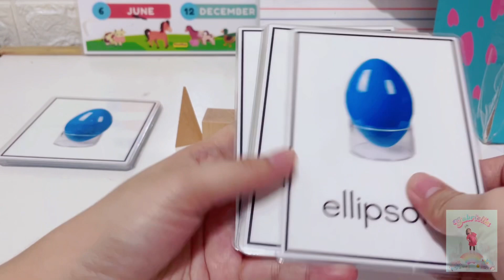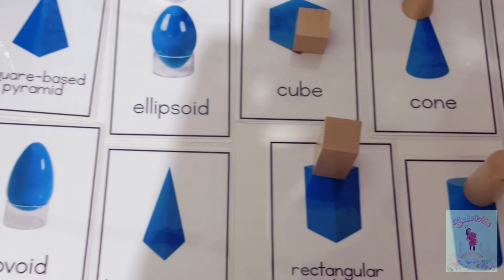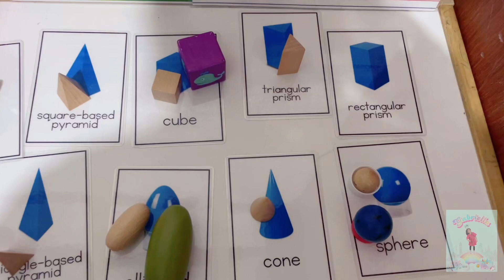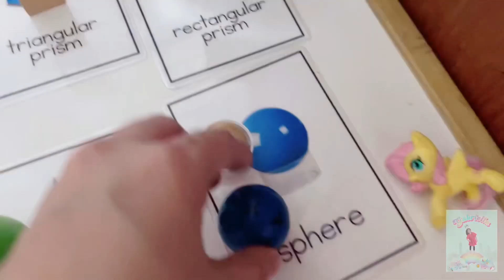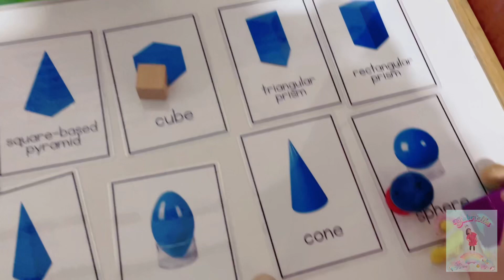Introducing Geometric Solids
Age recommended: 3.5 years old and above

Did you know that Montessori kids are introduced to geometry well before high school? It's true. And unlike what you may picture in your mind when you think of geometry lessons, this is actually a really enjoyable experience for all involved. Don’t worry as for Ria, this is just an introduction in a simple and fun way without advanced mathematical jargon.

So, What are Geometric Solids and/or Montessori Geometric Solids?

It's ten attractive and bright blue 3d geometric solids in Montessori settings but you can also find regular wooden 3D shapes available online. These ten wooden geometric shapes provide preschoolers with a sensorial experience while learning about the shapes that make up most objects found in nature.  They are an excellent tool for the refinement of order, stereognostic sense/perception, and understanding how objects in our environment consist of a variety of these shapes alone or in combination.

Before this activity with these geometric solids, Ria use them in her open-ended play. She made wooden castles from it, formed the same shape using clay, and many more.

This activity develops the child’s stereognostic sense, the child becomes more aware of the different geometric shapes in his or her environment as well as this activity makes the child more familiar with the different geometric solids.

BENEFITS:

✔️ substantial introduction to geometry
✔️ develop steriognostic sense
✔️ sensory skills
✔️ stimulates interest in discerning the shapes in the world around
✔️ develop an understanding between shapes
✔️ helps to develop vocabulary

Watch the video to know how I use the Geometric Solids in Ria’s activity.